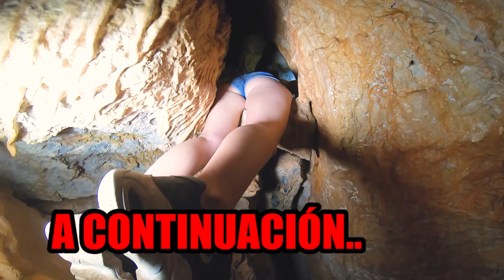MI NOVIA SE QUEDA ATRAPADA en UNA CUEVA ⚠️ *MUY CLAUSTROFOBICO* (Parte 2)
▶️ SsSsSóh cios. perdón por la tardanza jjejeejejej aquí os dejo un videaco especial..

si has echao de menos los videos déjamelo saber y ponme ahí 3 o 5 cosas bonicas hombreeeeeeee

prometo más videos guapos jurao cuidarse

¿Quieres ponerte en forma?

▶️ Instagrams SKUADLR en este video;

▶️ Si quieres ropa/productos LR como la ropa que llevo en este vídeo puedes hacer tu pedido a través de esta web